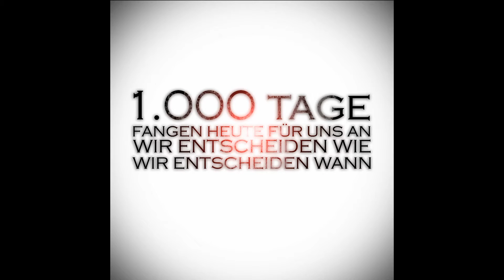HELDEN 2.0 - Beste Freunde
"Beste Freunde" , die erste Single der HELDEN 2.0. Ein Pop/Schlager Duo aus Hessen.

Erhältlich bei AMAZON hier: